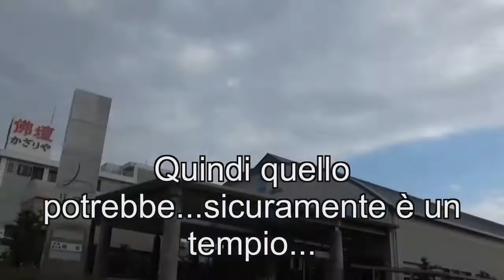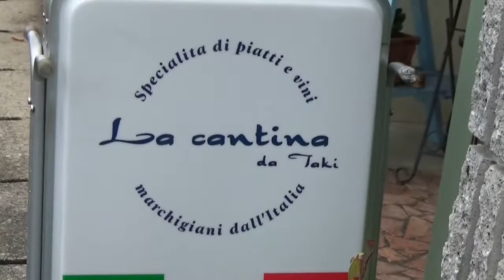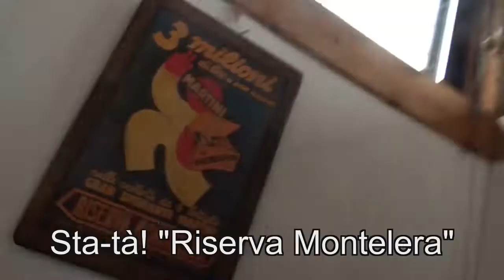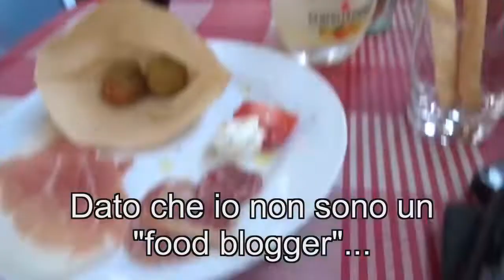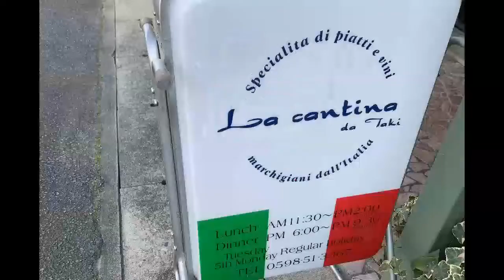Pranzo a La Cantina da Taki a Matsuzaka 2021 12 12